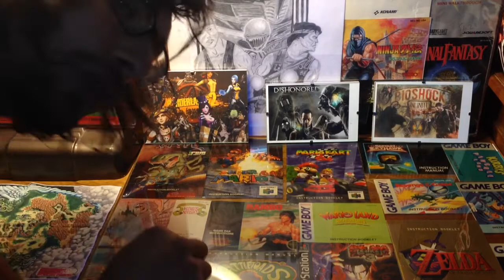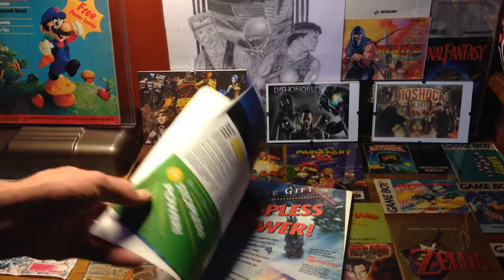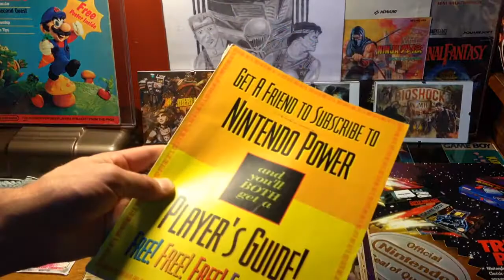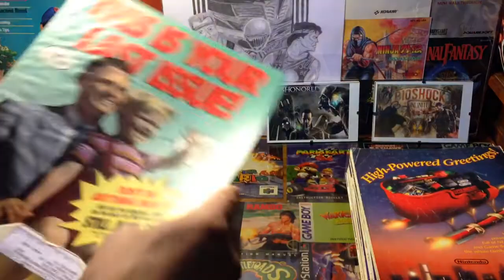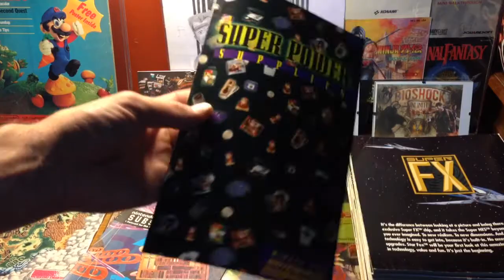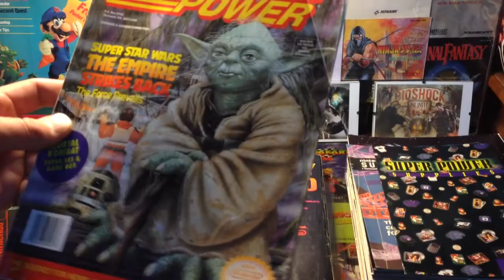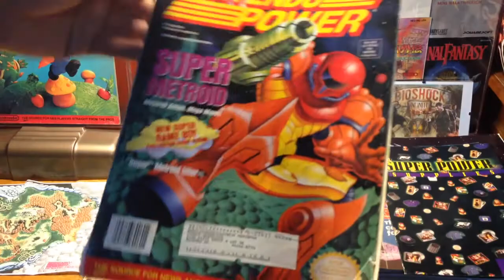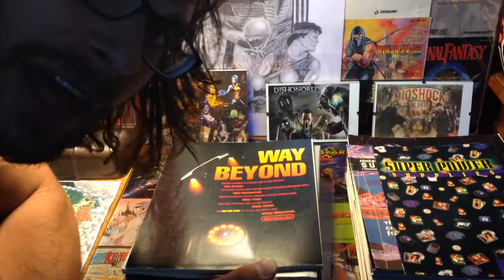Nintendo Power Collection 1988-1995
A look at what I have so far on the way to my current goal. Issues 1-68 get you right up to 1995. and i have the teens left and a few random issues in the single digits.